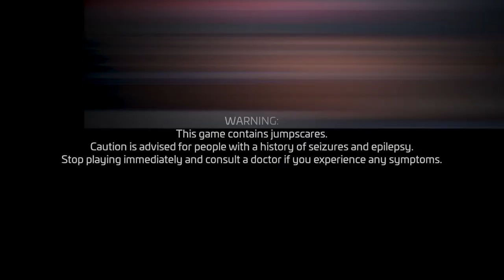WELCOME TO THE PIZZA PLEX!!! | Five Nights At Freddy's Security Breach (PART1)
don't forget to join the MALILKONG army and turn on that notification bell to keep up with my videos I post 3 videos a week YOUR NOT GONNA WANT TO MISS OUT!!😆😜 enjoy the video and have a blessed day!!